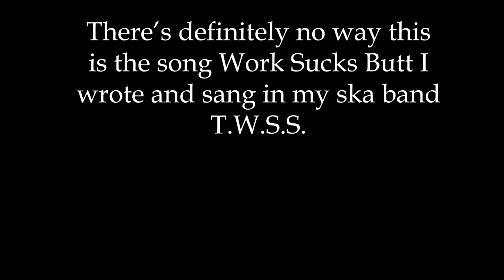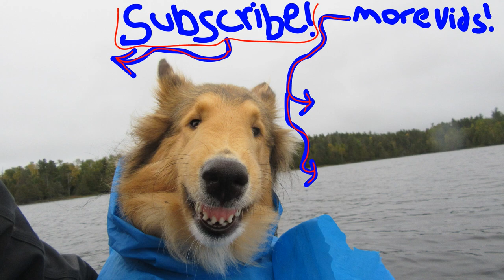Hike and Cook - Return to My Bushcraft Camp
I head back to my bushcraft camp I built this winter with my dogs to cook up some food over a campfire!

Merchandise Available!

Or to send me something:
Matthew Posa

Bushcraft Tools
Knife: Benchmade Bushcrafter 162
Saw: Agawa Canyon Boreal24